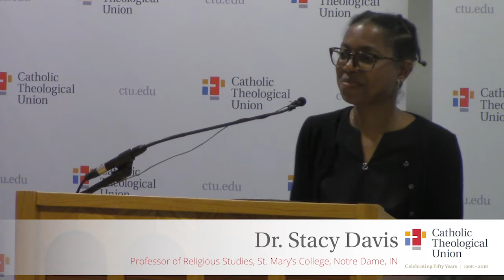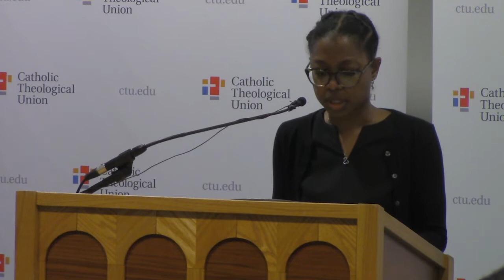2019 Annual Augustus Tolton Lecture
"I, too, am America?" Race, Religion and Politics in the Age of Trump by Dr. Stacy Davis. Dr. Stacy Davis is a Professor of Religious Studies at St. Mary’s College, Notre Dame, IN. She also teaches in the Gender and Women’s Studies Department.